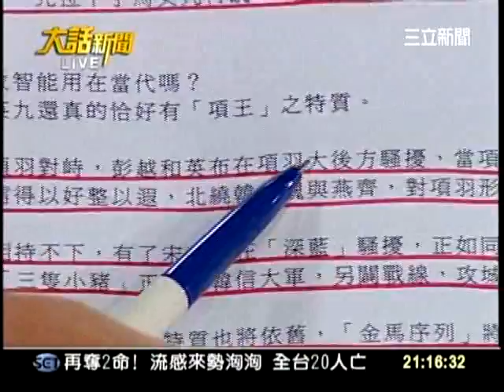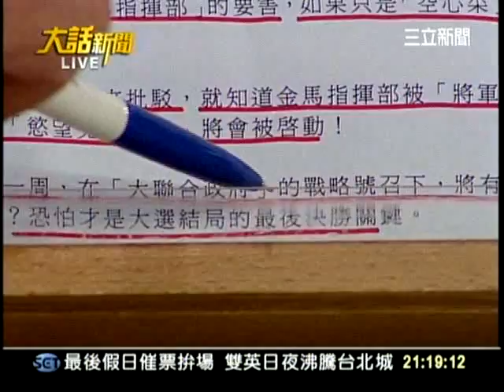20120110大話新聞part2